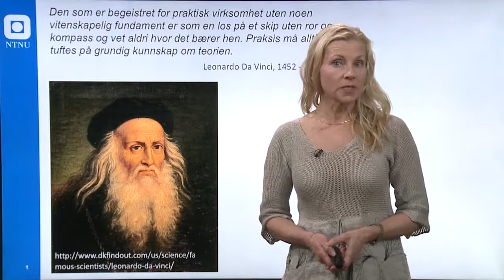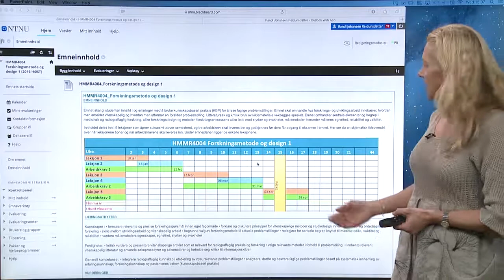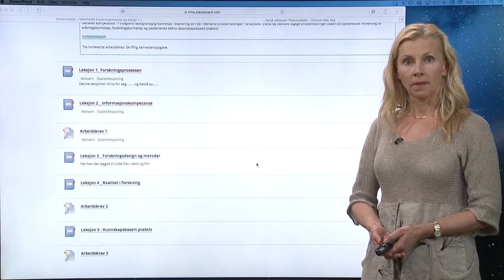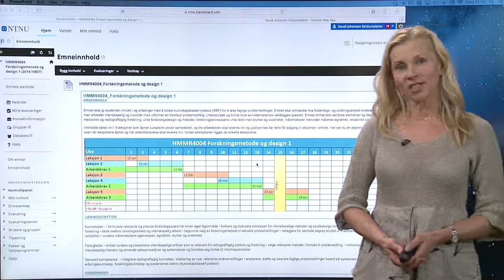Introduksjon til emnet